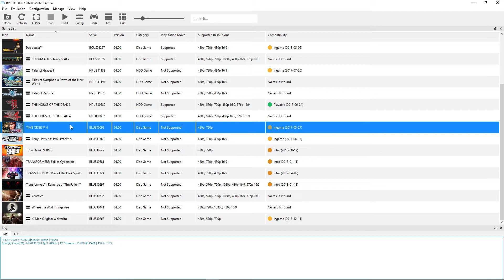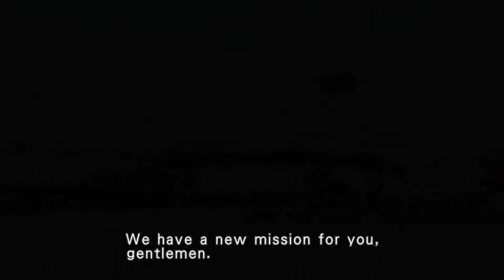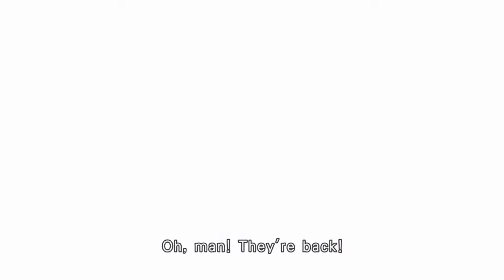Time Crisis 4 - RPCS3 TEST (InGame)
Testing Time Crisis 4 in RPCS3, the Playstation 3 emulator for Windows and Linux PC. This gets 'InGame' but runs a little slow and there's a weird glitch with the handgun that would not allow me to shoot bullets. I'd have to pull the trigger 3-4 times before it would start shooting. The shotgun and the machine gun don't seem to have the same problem. Although the shotgun would stall sometimes. It's weird, but it's emulation and it's not perfect. Enjoy!